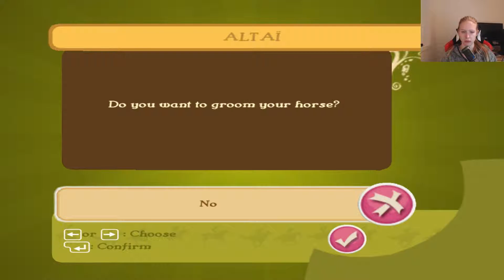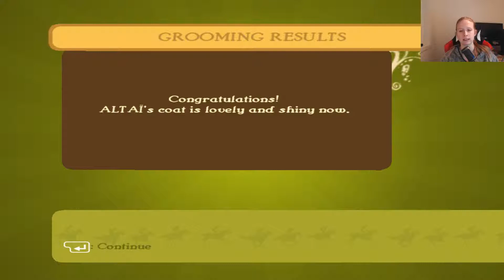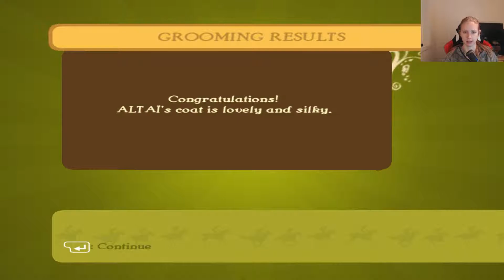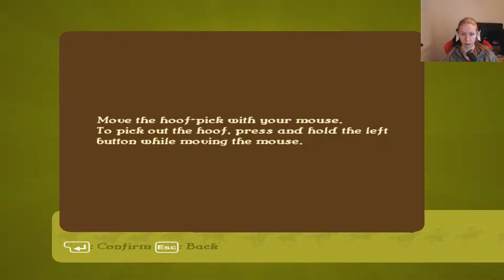Let's Play || Imagine Champion Rider #3 - Carla Van Guiness is here....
Welcome to a new Let's play series: Imagine Champion Rider!

In this episode, we get an unpleasant surprise with Carla Van Guiness, we give Altäi a good wash and we collect some sampler from the mares to understand why they don’t get pregnant.

This time we take a look at a game called Imagine Champion Rider. This game is the second game after the Pippa Funnell Ranch Rescue game.

We meet Lily again and Liam up in Wild Mountain, a reserve for wild Mustangs. They try to save the last population of wild Mustangs together with Liam's mother Sarah and Grant.

Lily do also has to train hard to get the chance to take part in the big competition Legends' Cup that only take place every 5th year. Together with her horse Altäi they will train hard and help out to save the last population of wild Mustangs!

Enjoy this game series!

Editing thumbnails: Photoshop CC 2017